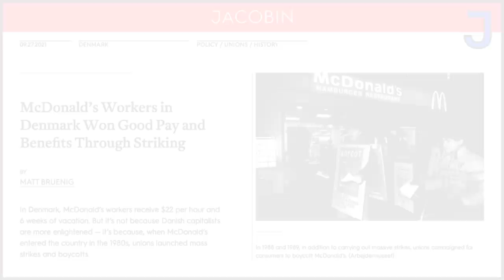Why McDonald’s Workers Make $22 an Hour in Denmark — Matt Bruenig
Matt Bruenig tells the little-known story of how McDonald’s workers in Denmark won a living wage and good benefits, and explains what this reveals about the Nordic countries’ generous social services.